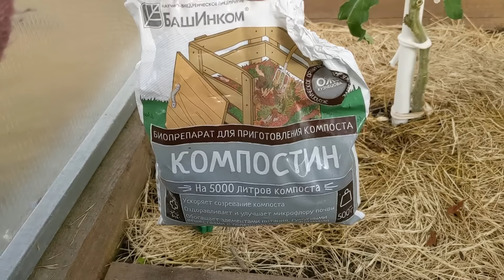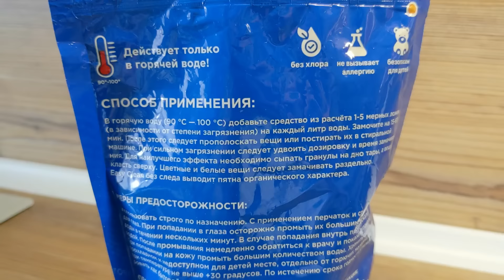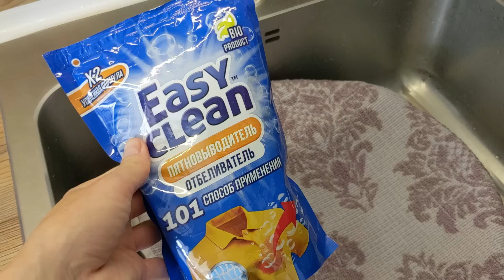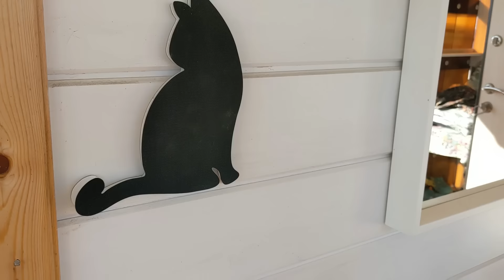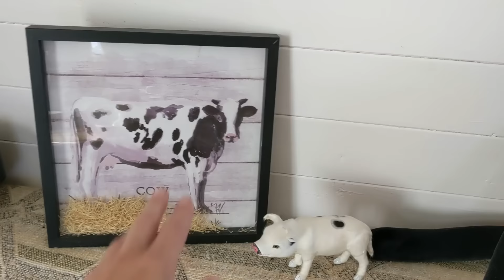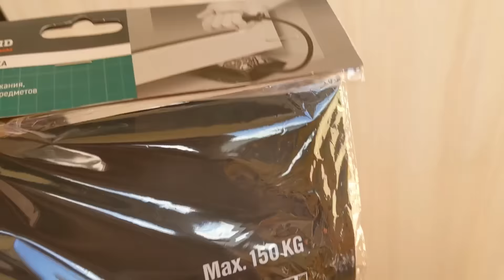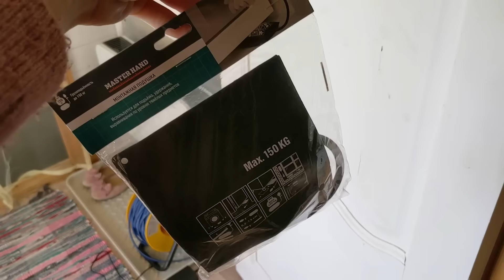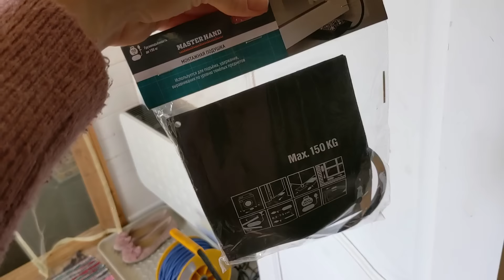ФИКС ПРАЙС 🔥 БЕРУ и НЕ БЕРУ 🤦‍♀️ ЛУЧШИЕ и ХУДШИЕ ПОКУПКИ 🙈 Июнь 2024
Реклама. Рекламодатель: ООО «Маркетплейс Консалтинг»
Erid:LjN8JzNbF